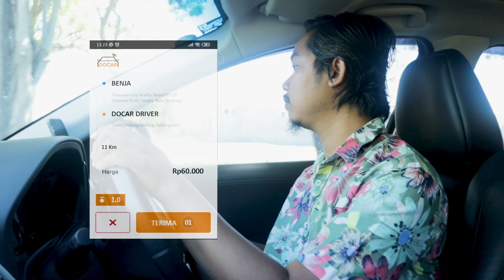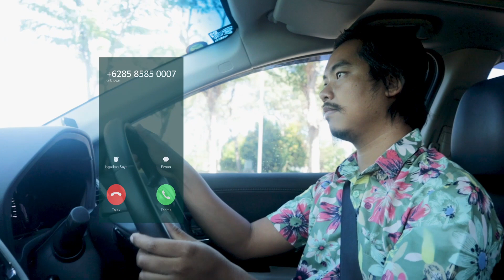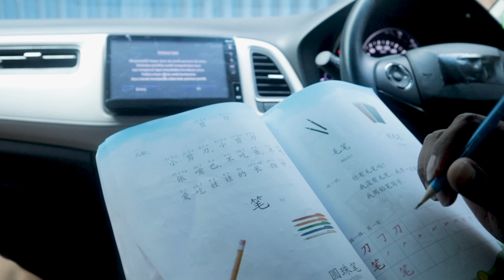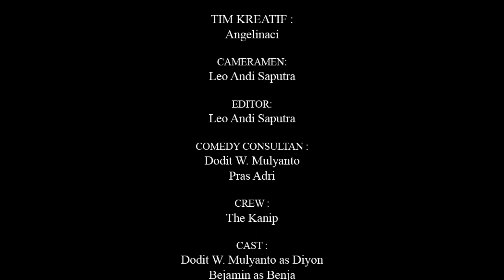SUPIR HERO EPISODE 3 🚖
SUPIR HERO tayang setiap Sabtu jam 15.00

Music Cover Fisip Meraung (Balen)